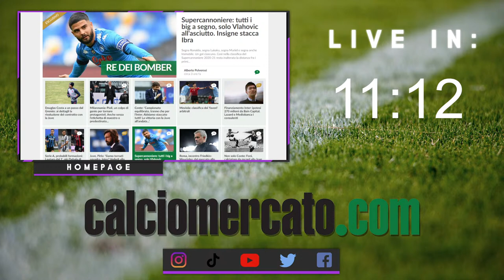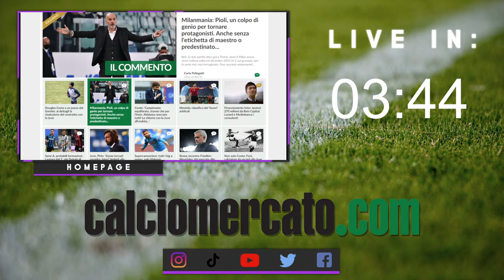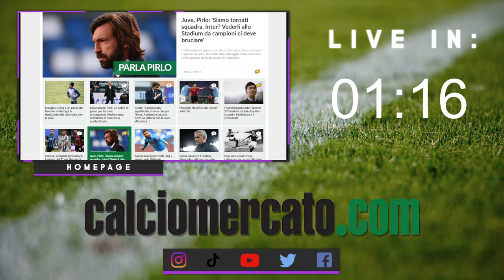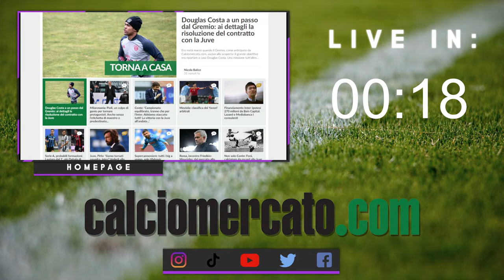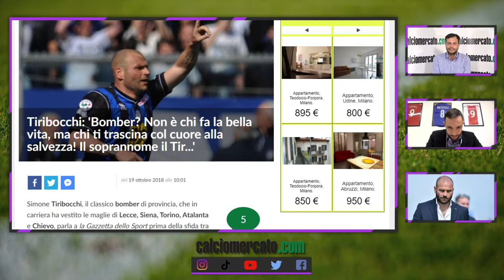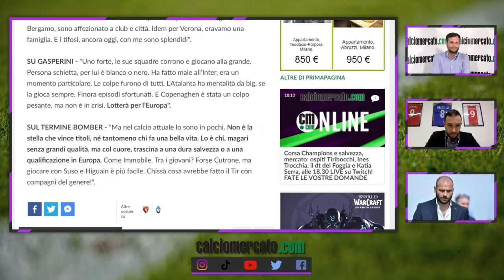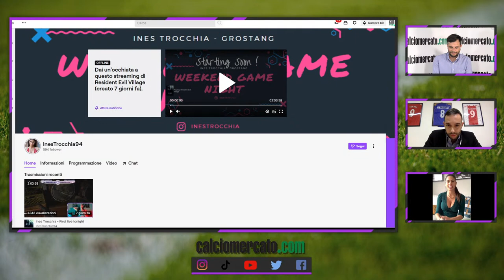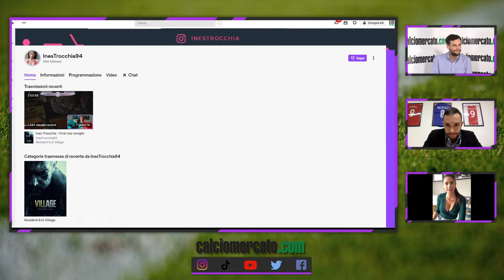Corsa Champions e salvezza, mercato: ospiti Tiribocchi, il dt del Foggia e Katia Serra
La nostra consueta live del Venerdì, con tanti ospiti.